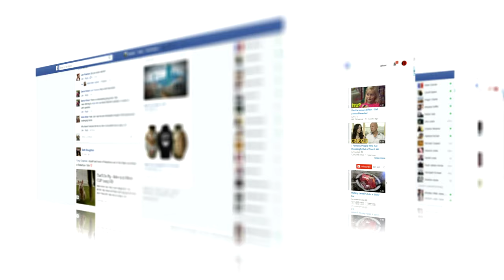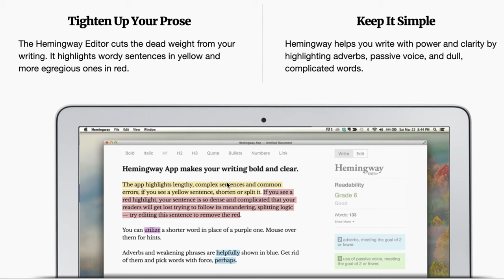Top 5 Copywriting Tips for Creators & Influencers (ft. Prerna Malik)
Get $400 off your early-bird ticket to Sponsor Games, my first in-person event to help you get more brand deals
 In this video, you'll learn what copywriting is and why should you care as a creator, how to look at your newsletters, course sales pages, and even social media captions as part of a unified strategy, and 5 simple tips for how you can supercharge your content’s impact right away.

Thanks to Prerna Malik of Content Bistro!

Click here for 40+ influencer marketing buzzwords, acronyms, and lingo that every creator should know

Welcome to Creator Wizard, your Step-by-Step Guide to the Business of Being a Creator!

0:00 Welcome to Creator Wizard
1:03 What is Copywriting?
1:52 Why do Creators Need Copywriting?
5:50 Deepen your Relationship with your Audience
8:36 How to use Copywriting
14:14 Casual vs Professional Sales Voice
16:45 Copywriting Tips to use Right Away
22:06 Everyone needs Copywriting!
24:45 Find out more about Content Bistro